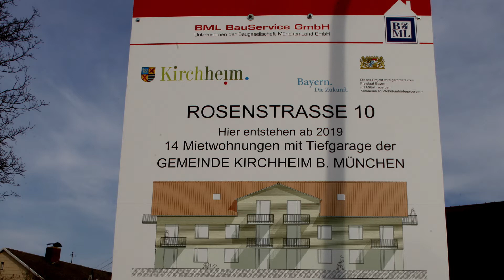Spatenstich für Gemeindeeigene Wohnungen in der Rosenstrasse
14 neue Wohnungen mit Mietpreisdeckelung durch die Gemeinde entstehen in der Rosenstrasse 10. Baubeginn Herbst 2019.